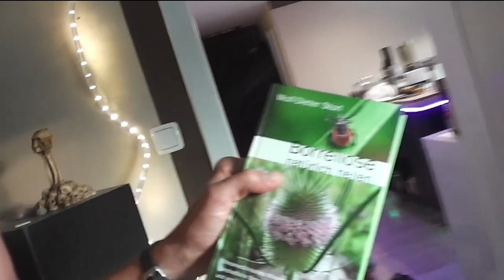Schlechte Nachrichten - bin ich nun unheilbar krank?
Da hats mich aber ganz schön erwischt. Ob das gut enden wird?

🍃 Dieses verjüngende Pulver nehme ich jeden Tag zu mir

📖 Buchempfehlungen:
Hier findet ihr das Buch von Wolf Dieter Storl

⭐️ Diese Vitamin D Tropfen nehme ich im Winter
⭐️ Meine Methylcobalamin Vit B12 Tropfen ohne Zusatzstoffe
🌶 Mein Cayenne Extrakt hilft perfekt beim Abnehmen